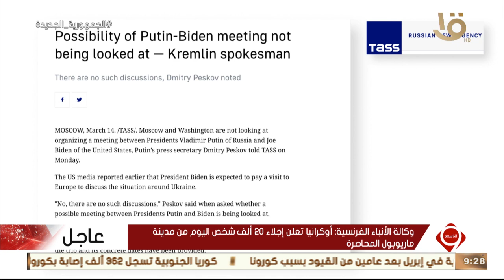نشرة التاسعة | بايدن: تخصيص 13.6 مليار دولار مساعدات عسكرية لأوكرانيا..وآخر تطورات الأزمة الأوكرانية